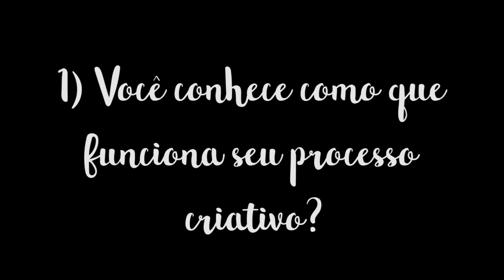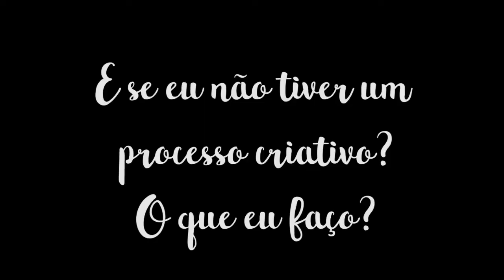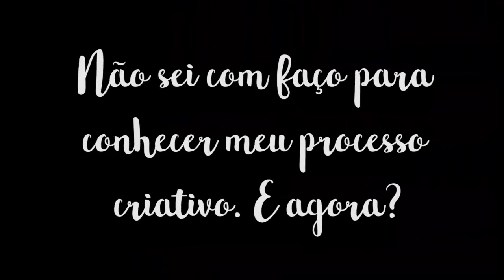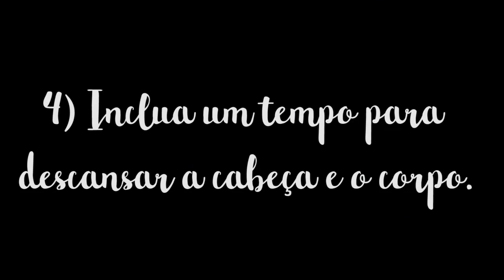5 DICAS PARA SE LIVRAR DO BLOQUEIO CRIATIVO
O que é o Bloqueio Criativo? De que ele se origina? Será que tem ligação com o que você tá vivendo? Deixo aqui, 5 dicas para se livrar do danado do Bloqueio Criativo. Sempre relembrando que tudo o que eu falo em meus vídeos são baseados em meus conhecimentos e ponto de vista.